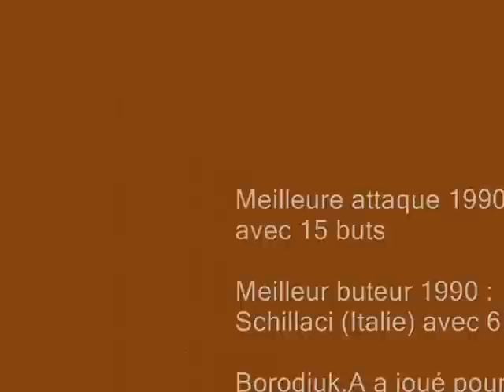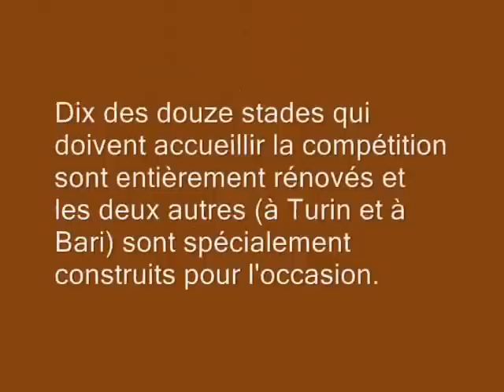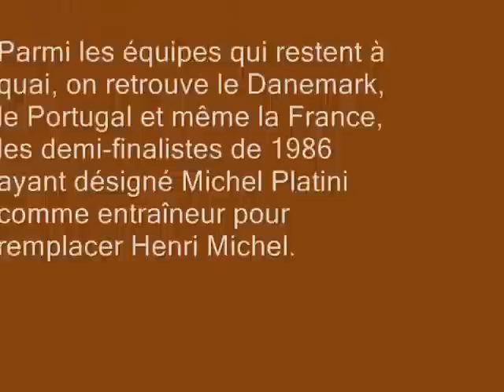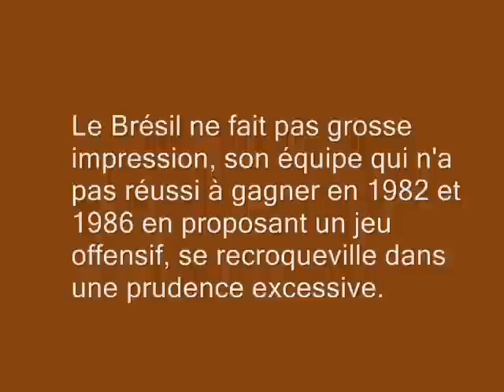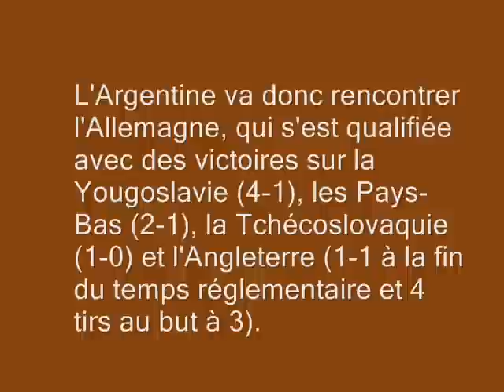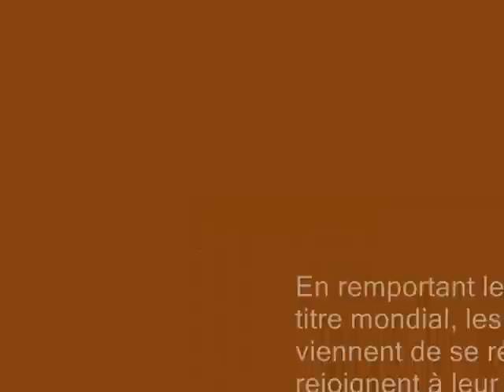Coupe du Monde de Foot-Ball / 1990